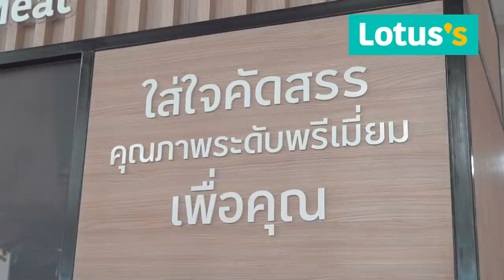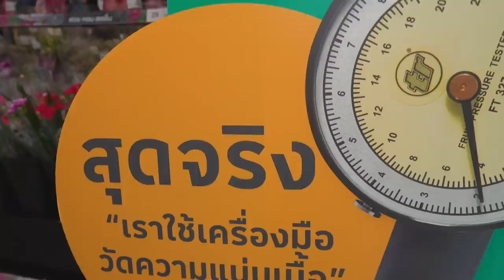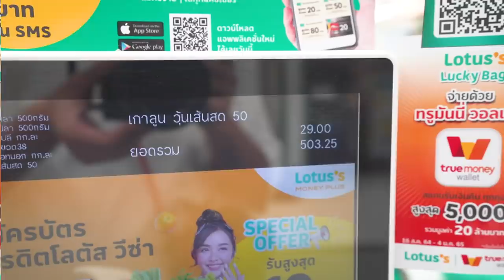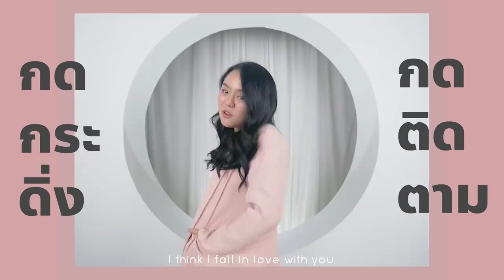หมึกกระทะร้อน 9 บาทเลี้ยงทั้งออฟฟิศ.. อร่อยล้ำ ฉ่ำไม่ไหว💥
อร่อยเกิดคาด! หมึกผัดซอสกระทะร้อน 9 บาท  🦑
หมึกสดๆ ชิ้นหนา หวานฉ่ำราคาดีกิโลฯ ไม่ถึงร้อย  ..
แถมทุบสถิติตักได้เกิน 100 จาน !!
ต้องขอขอบคุณโลตัสที่ใส่ใจทุกรายละเอียด วัตถุดิบสด
จะทำเมนูอะไรก็อร่อยถูกใจ การันตีสดจริง ~
ถ้าเจอของไม่สด โลตัสเค้ายินดีคืนเงินเลยค่าาาาาาา ..